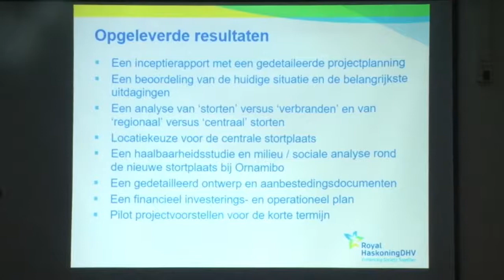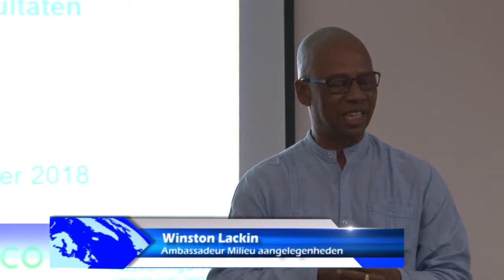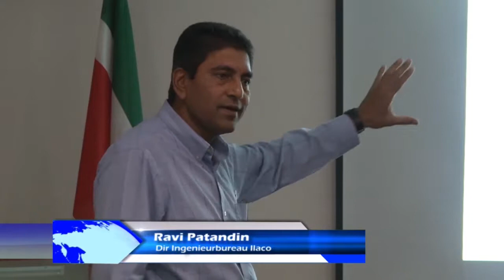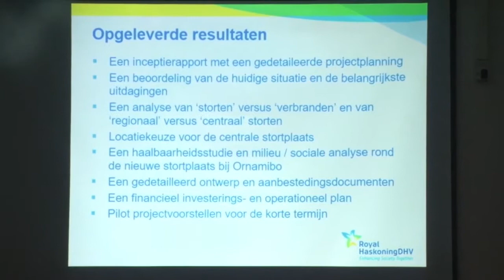20 12 2018 Presentatie afronding Solid Waste Demonstration Project